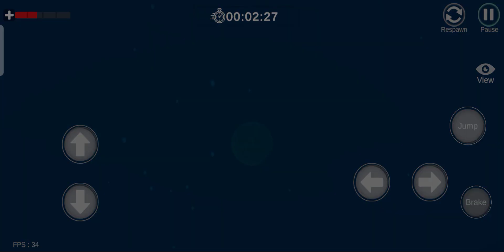level 4 walkthrough real extreme ball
real extreme ball balancer gameplay walkthrough level 4